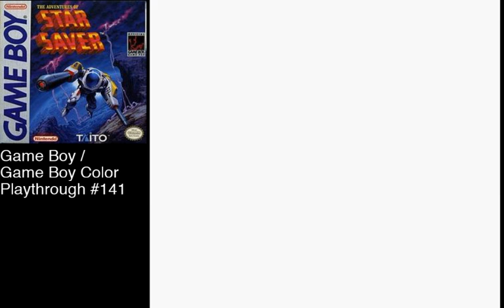The Adventures of Star Saver Playthrough